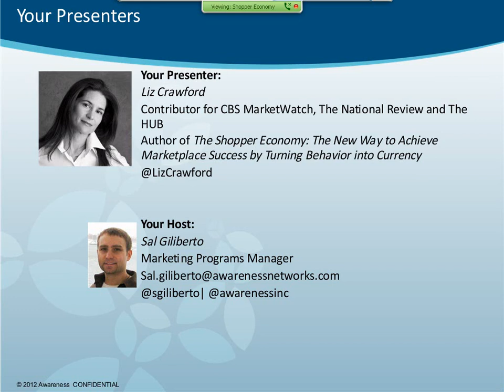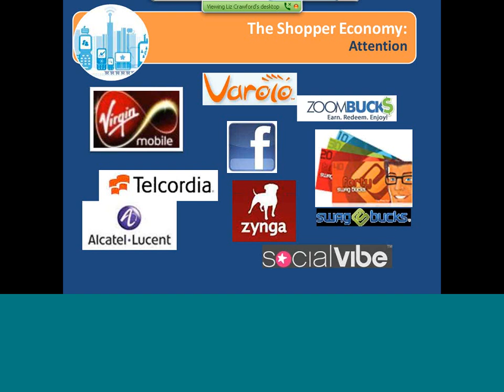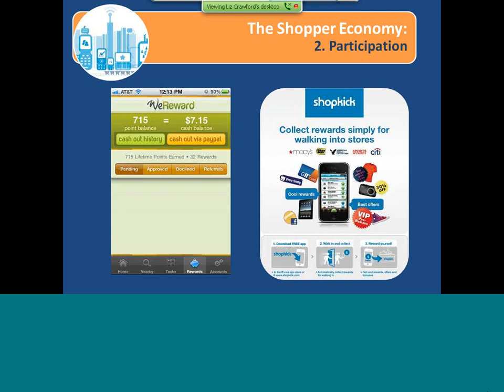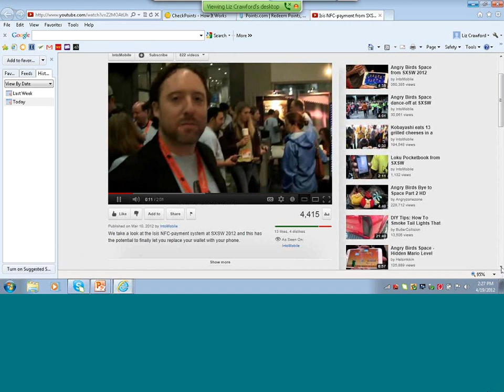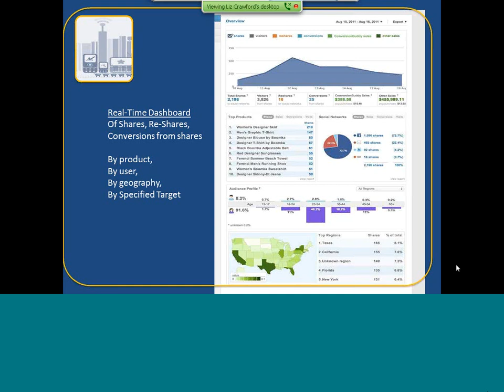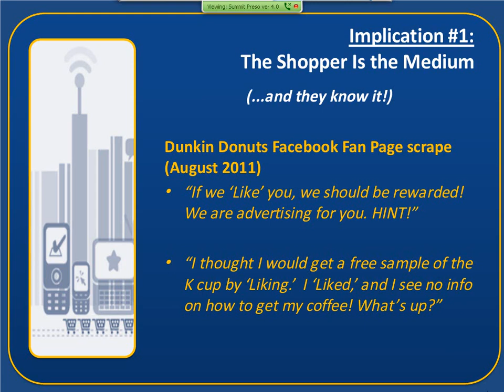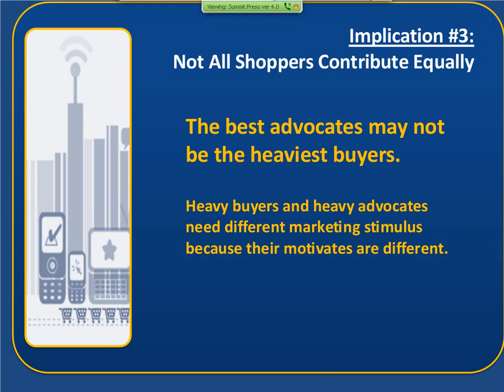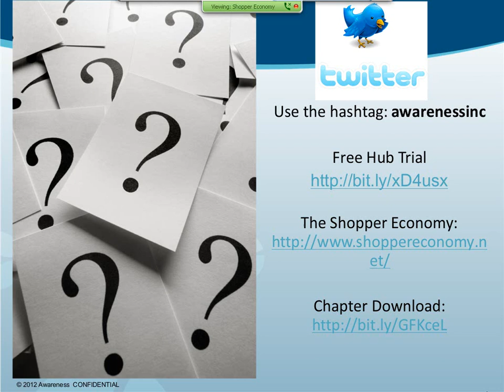The Shopper Economy: Full Webinar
The Shopper Economy: The New Way to Achieve Marketplace Success by Turning Behavior into Currency, full webinar with Liz Crawford, author of "The Shopper Economy".